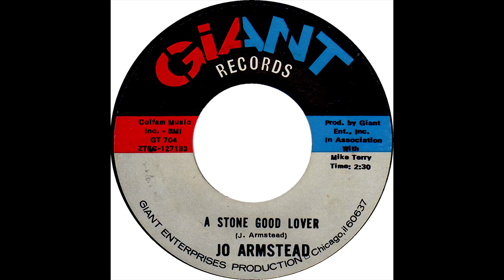JO ARMSTEAD & GROUP A STONE GOOD LOVER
JO ARMSTEAD & ROUP, A STONE GOOD LOVER, NORTHERN SOUL, SOUL MUSIC GENRE